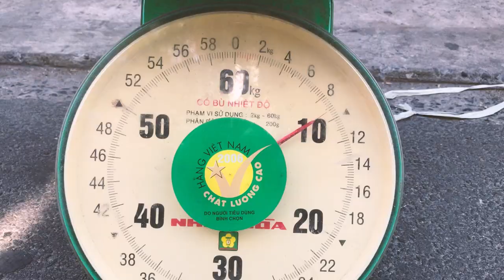Cần One Ocean TITAN SPECIAL 150 L về màu mới! Có máy đứng và máy ngang mới! Khoen và Pat máy Fuji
Cần One Ocean TITAN SPECIAL 150 L về màu mới!
•Có máy đứng và máy ngang mới!
•Phiên bản hoàn thiện Khoen và Pat Fuji chính hãng.
•150    L tải lure 2 - 14g (Có thể tải max 50g)
•Cần 1 khúc dài 150cm
•Blank cần làm bằng Solid Carbon, nhẹ và bền, không gãy. Các bé nhỏ mê câu vẫn không lo gãy như cần carbon.
•Cần dùng câu lure, câu tôm, câu bè, câu ngâm các thể loại.
•Lực tải khủng đã test L max 28kg
*Chỉ hơn 1 triệu đã có cần siêu xịn!